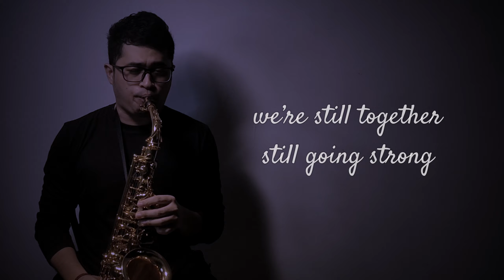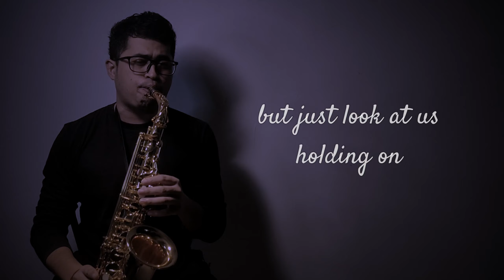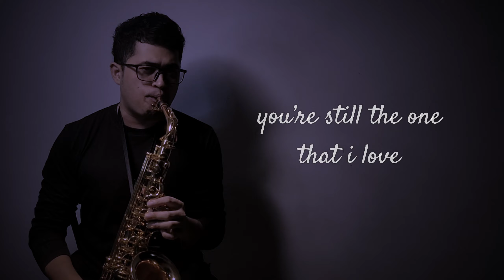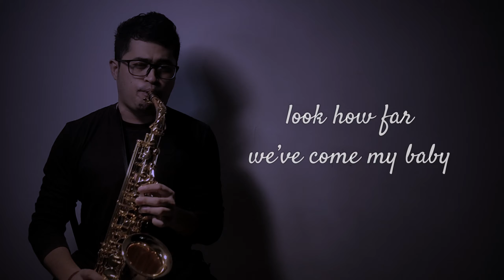Shania Twain - You’re Still the One (Saxophone Cover by Anrianka)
Piano by PianoNest